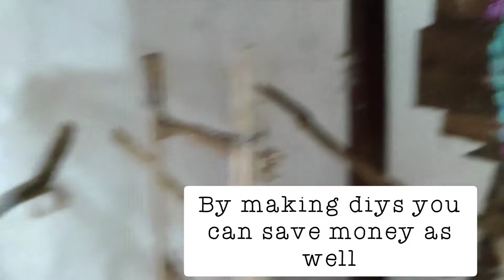8 life hacks for bird owners tips and tricks to save money and time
these 8 simple life hacks can help you save your money and time and make your birds feel comfy
hope you learnt something new today